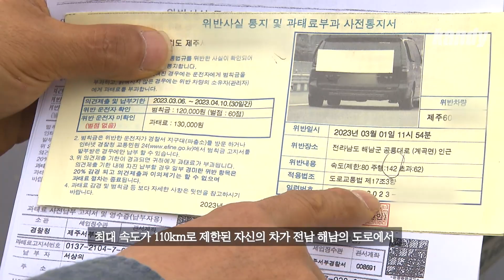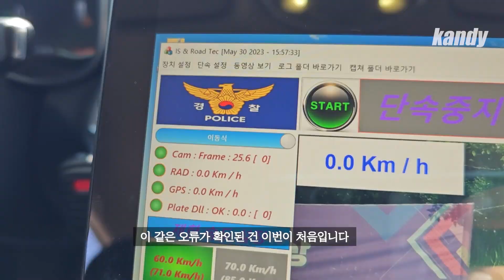[자막뉴스] 억울한 과속 단속 경찰 오류로 확인